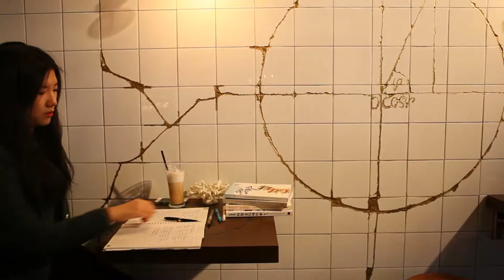LOVE ME _ THE 1975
36기 박정현